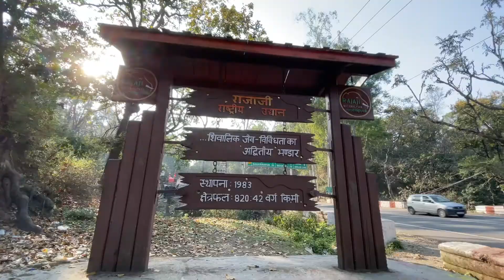Jungle mai kya mila 😂 !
My Gardening Channel -  @Amazing Gardening